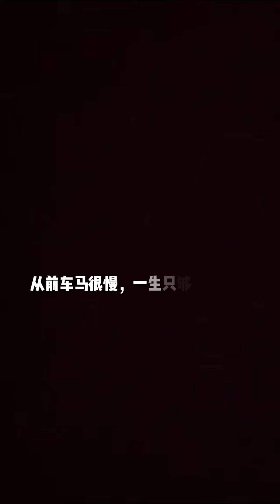今天带五只狗狗回家给奶奶过生日，爷爷年纪那么大了还是这么浪漫，很羡慕奶奶爷爷那一辈的爱情#狗狗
大家好！
这里是【钱袋爱吃肉】唯一正版YouTube官方频道
家有五只阿拉斯加，钱袋是领养的！
分享养狗知识，陪伴狗狗长大❤️
这是属于狗狗的频道🐶
这里可以带你体验云撸狗，喜欢狗狗的这里看过来。